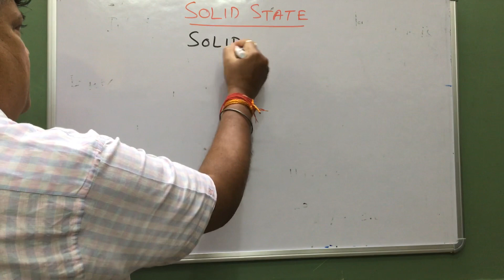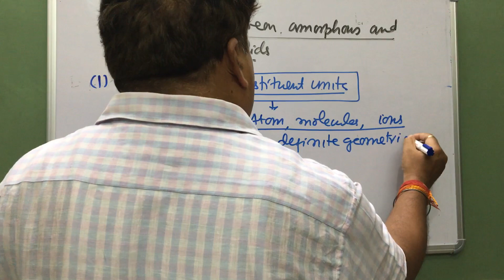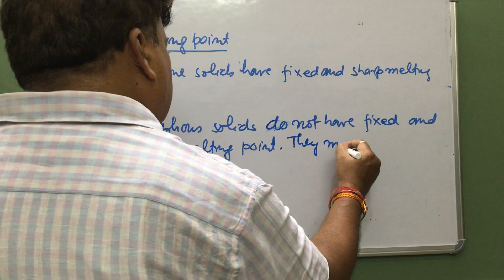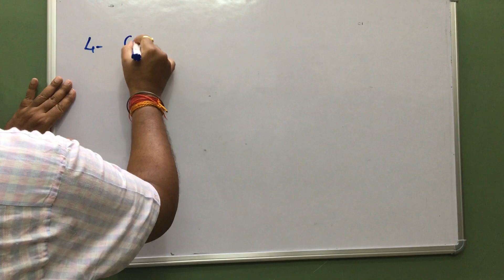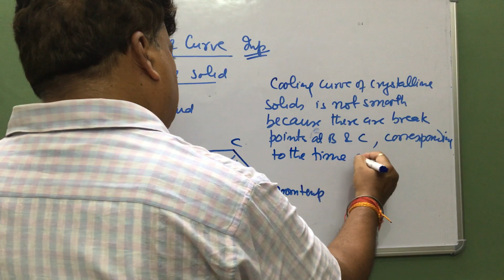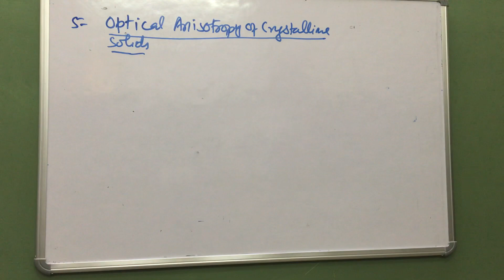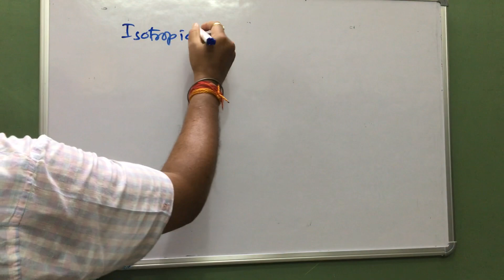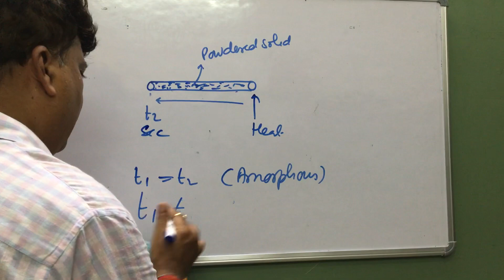Amorphous & Crystalline Solids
This video was recorded to give clear idea of solid state of matter.Amorphous and crystalline solids are well explained along with differences in their characteristics.

Chapters—
00:00 Solid state
02:02 Amorphous & Crystalline solids
05:30 Difference between Amorphous and Crystalline Solids
29:30 Conclusion